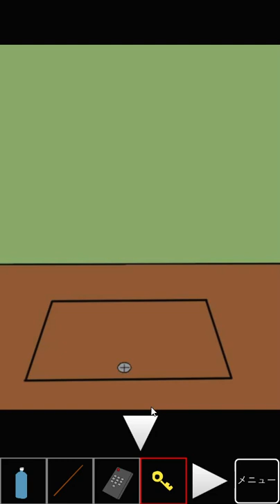[Terugomi] I Want to Play Escape Game Walkthrough